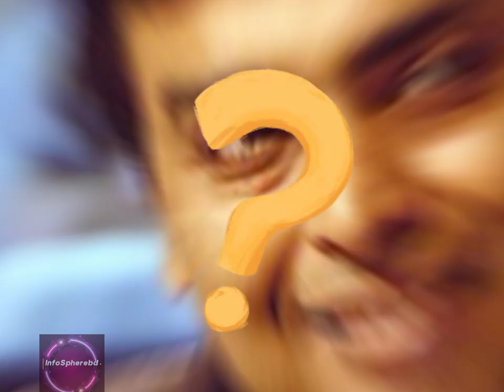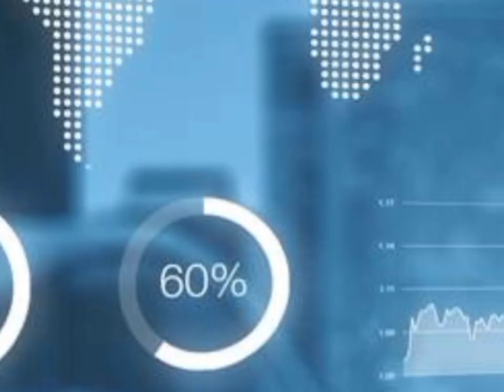ambani's secret (India's billionaire)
🌐 Explore the vast world of information with us! 📚

Join us on a journey through the depths of knowledge, where we delve into diverse subjects, ranging from science and technology to history, culture, and beyond. Discover captivating insights, educational content, and thought-provoking discussions designed to broaden your understanding of the world around us.

🔍 Uncover hidden gems of wisdom, stay updated on the latest trends, and embark on a quest for knowledge with our engaging videos and informative series. Whether you're a curious mind, a lifelong learner, or simply seeking to expand your horizons, InfoSphere is your portal to a universe of learning.

billionaire ambanis wealthy history

you questions